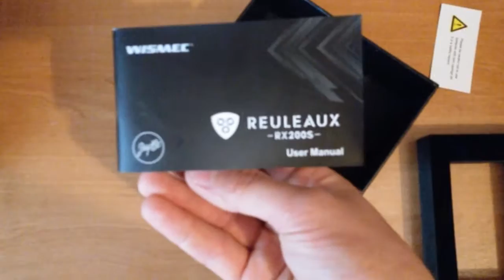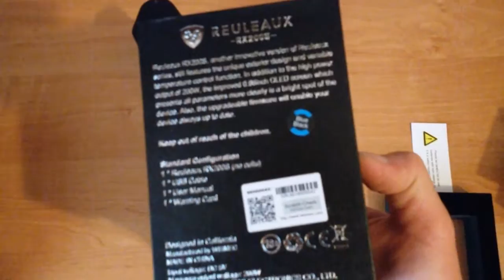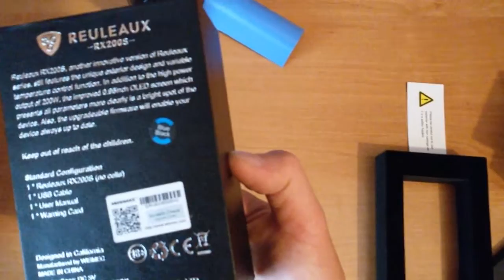Original WISMEC Reuleaux RX200S 200W TC Box Mod - BLACK AND BLUE from Gearbest